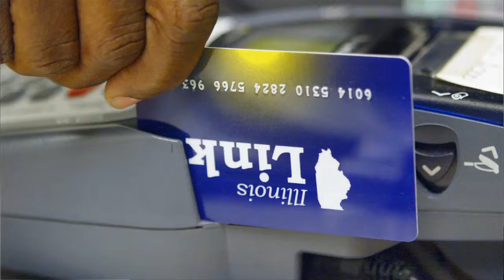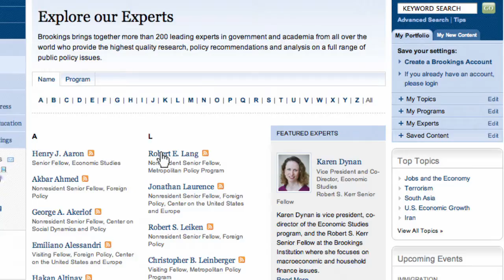Automatic Spending Cuts and Programs for the Poor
Ron Haskins: If Congress does not act, the automatic spending cuts will hit anti-poverty programs, including housing programs, and food aid to women and infant children.  However, the set-up for the cuts already protects the biggest safety net programs for the poor, a bipartisan approach that is rare in this era of deeply polarized politics. More